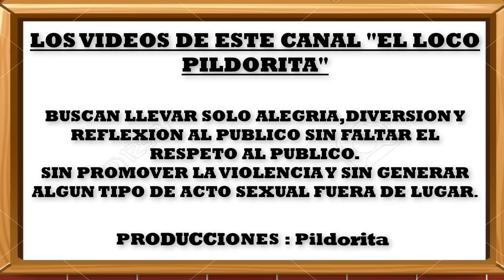CHINO RISA FT MAYIMBU.....TU TIENES LA CULPA....FT EL LOCO PILDORITA